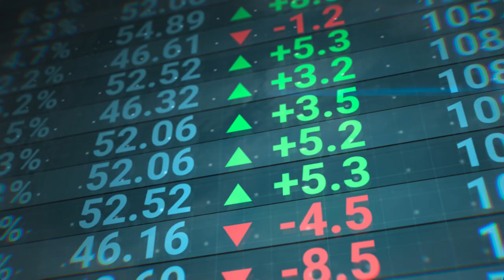Stock market exchange rates video - free download.